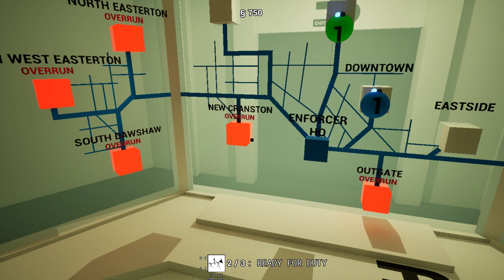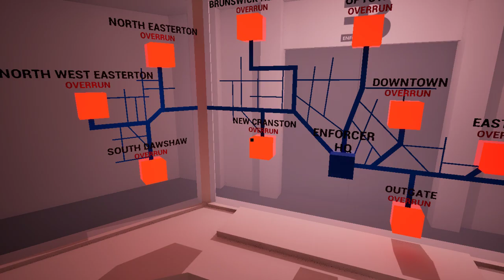Enforcement Bureau Full Game walkthrough